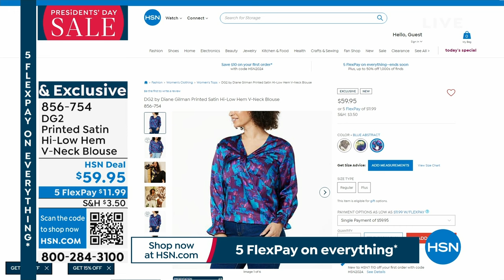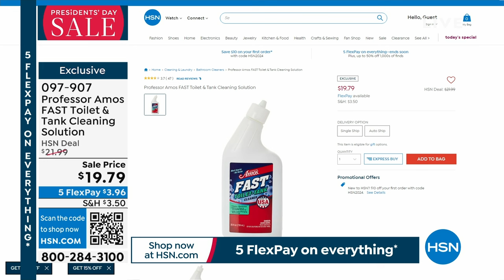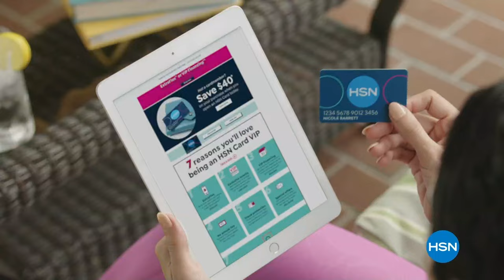HSN | Professor Amos Cleaning 02.18.2024 - 08 PM